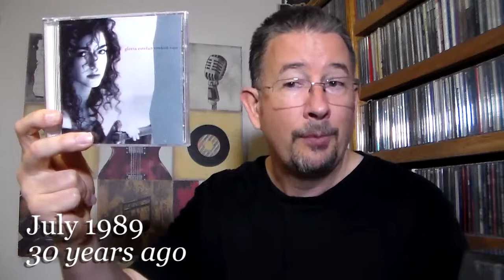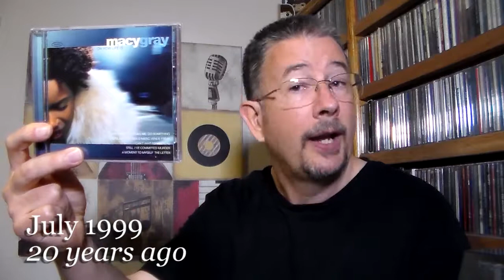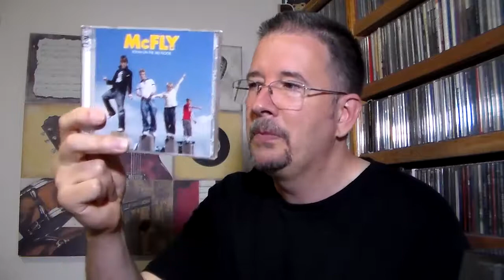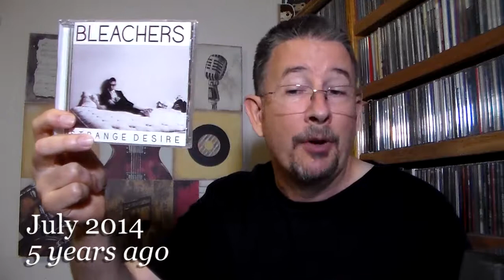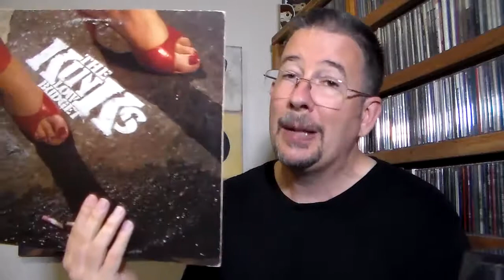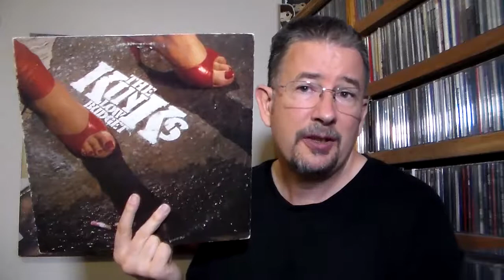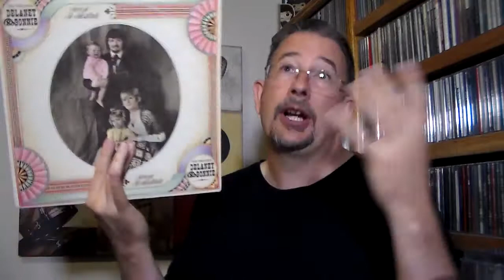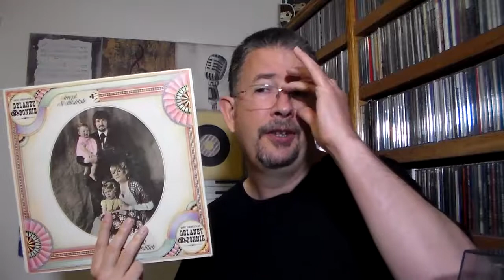Back Tracks: July 2019 - THP 2.39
The months seem to be going by so quickly this year.  Case in point: it's already time for another Back Tracks!  Enjoy the album anniversaries ... and the accompaniment of, shall we say, a special guest percussionist.